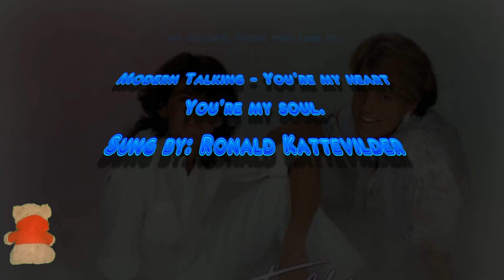You're my heart - Modern Talking - Ronald does karaoke on Yamaha Tyros 4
More karaoke fun with the Tyros 4 as i sing along with this famous hit from Modern Talking.